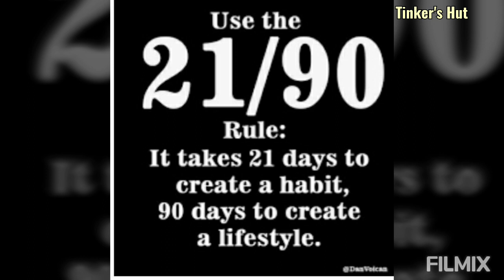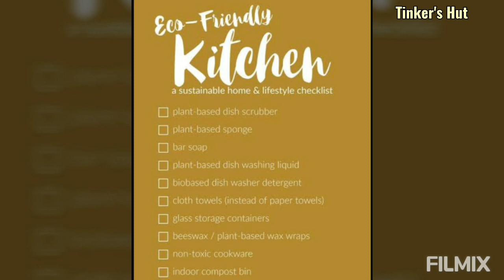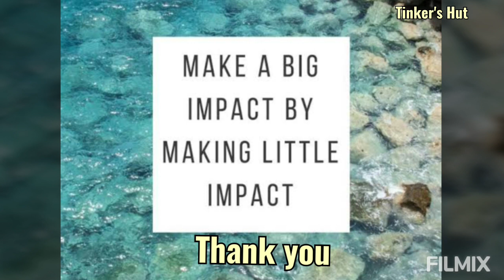MULTIPURPOSE LIQUID | SURFACE CLEANER | DISH WASH | NATURAL SCRUBBER | ECO FRIENDLY | LIFESTYLE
Hi viewers,

This video is on usages of bioenzyme .